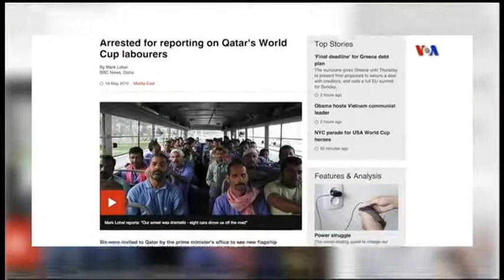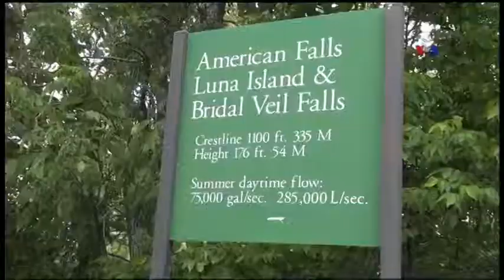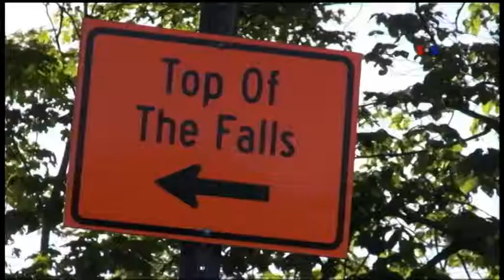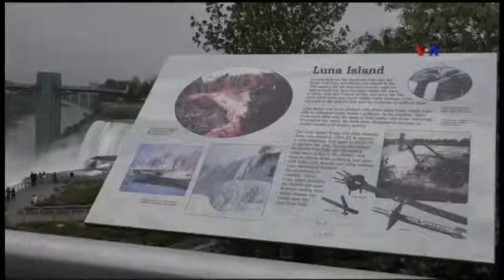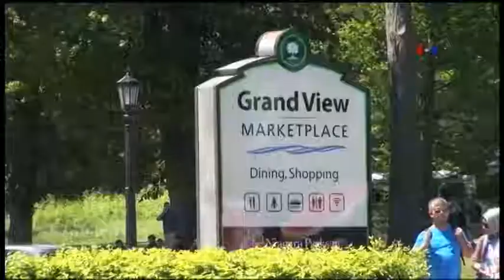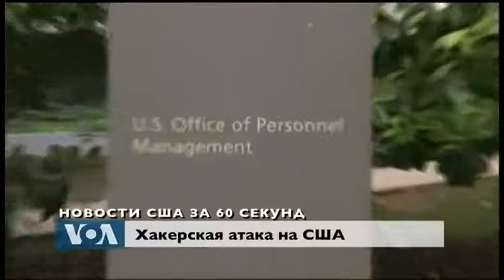Amerika İcmalı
Amerikanın Səsinin həftəlik Amerika İcmalı proqramı şənbə günləri yayımlanır.